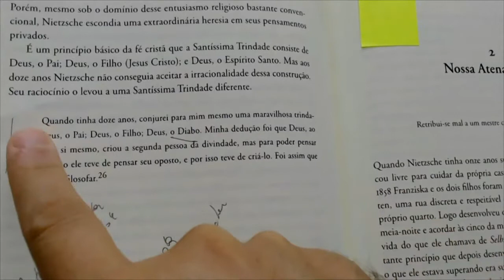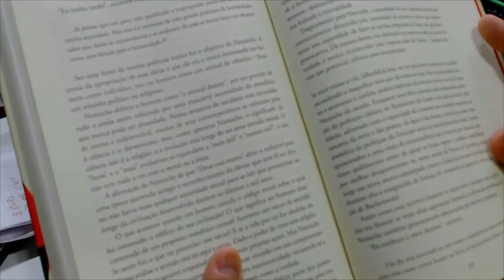NIETZSCHE Eu Sou Dinamite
Uma resenha superficial do Livro "Eu Sou Dinamite ".